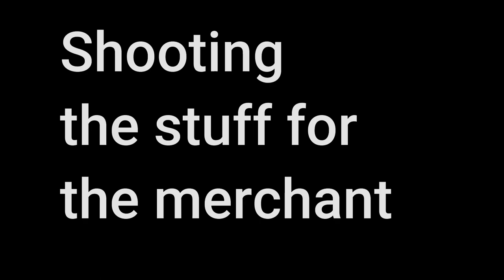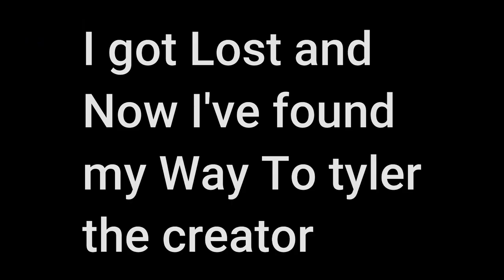Roman Salazar's True Form | Let's Play Resident Evil 4 Remake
What's up, My Hidden Guildmates and Welcome To A Brand New Video (MIssion) Which Is Called Resident Evil 4  Remake and we are fighting roman Salazar and Jack Krauser and finally Saving and Losing Ashley again in the process

The video will Include the first impression from myself. It will also have a full walkthrough of the game from start to finish Unless we are playing a simulation. Every gameplay that I do on the channel will have the storyline, most collectibles collected and where to find them if the game has any of them , and the scares and screams of The giant fat man or maybe his excitement from the games the man plays. The legends have it that he is the man that goes by Zion and he was our creator of this guild and the only proof we have is the locks of his dreads. We also heard that He is also very emotional and cries a lot when people die and can be pretty funny since he is weird and Awkward, strange, a weeb and a geek and that he accepts that about himself. So sit down, relax and let’s beat this 100-year-old mission. I hope you will enjoy the video and share this as well around the world to beat the three main villains that are against our guild. The ones that are wanted as follows are Furuta, Acnologia, and the gaming community.

My actual name is Zion. I LOVE uploading anything video game-related like first and third-person shooters, a lot of horror/ psychological horror games,  Let's Play Walkthroughs, and tons of Story-driven video games!

- Chapters -
Coming Up | 00:00
Welcome To |
Let's Play |